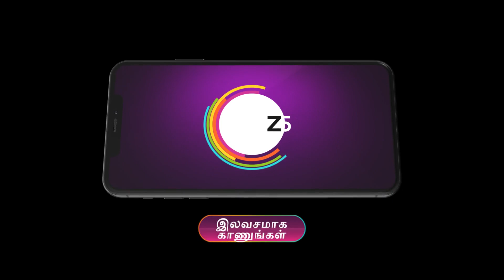Anna | Ep - 79 | Aug 25, 2023 | Best Scene 1 | Zee Tamil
Shanmugam, a loving but over-protective brother raises his four younger sisters and believes that marriage should be their final goal, little realising that the girls have their aspirations as well.